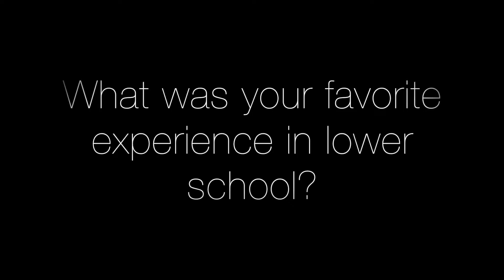4th grade breakfast video